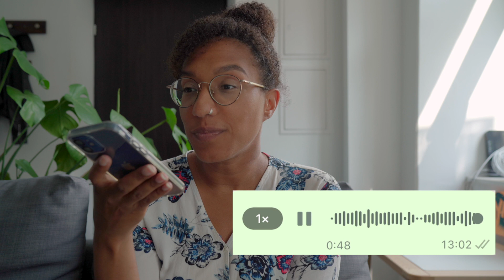Discover if you can comprehend this advanced French audio || Advanced French listening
Aujourd'hui je te lance un défi avec cette courte vidéo qui te permettra de tester ta compréhension orale en français.

Reconstitue la liste de courses que j'envoie à mon mari pour l'apéro de ce soir. As tu réussi à retrouver tous les ingrédients?

Tu peux aussi me retrouver sur Insta pour plus de vocabulaire et des quiz.

Gros bisous!
Laëtitia